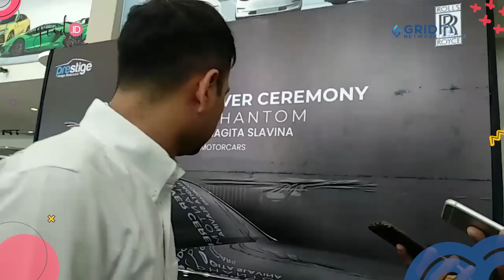RAFFI AHMAD Beli Mobil Mewah Untuk Dihadiahi Kepada NAGITA SLAVINA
Grid.ID RAFFI AHMAD Beli Mobil Mewah Untuk Dihadiahi Kepada NAGITA SLAVINA

EDITORIAL OFFICE

ADVERTISING